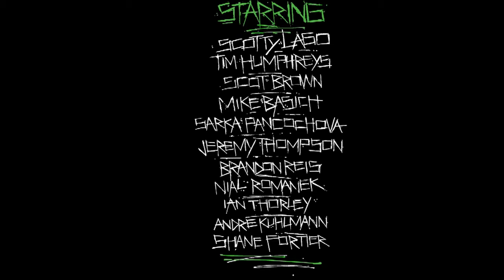WAS HERE - Flow Snowboarding (USA, 2011)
Flow wraca do korzeni i odchodzi od wizerunku cukierkowej marki, która wyróżniała się jedynie wyjątkowymi wiązaniami. Od ubiegłorocznego sukcesu ich teamowego ridera Scotty'ego Lago na Igrzyskach Olimpijskich, Flow nabrał w żagle nowego wiatru. "Was here" to film, w którym swoje najlepsze ubiegłoroczne przejazdy prezentują zawodnicy promujący tę amerykańską markę.

W tym roku snowboarding przypomina sobie o etosie zbuntowanego rock and rolla. W "Was here" zobaczysz więc duże dzieci, które uparcie dowodzą twierdzeniom, że nasza ulubiona dyscyplina to wciąż jeszcze ocean możliwości. Duże skocznie i pierwsze ślady w backcountry plus pomysłowość granicząca z brakiem wyobraźni na przeszkodach w mieście - oto najlepsza rekomendacja dla prawie każdego snowboardowego filmu. W przypadku Flow wygląda to o tyle ciekawie, że riderom ewidentnie chodzi o jedno: o oddzielenie snowboardowej rutyny (czytaj: startów w zawodach) od tego, czym faktycznie snowboard zdobył sobie uznanie na świecie - przyjemności z jazdy razem z przyjaciółmi.

"Są głowni sukcesu, zmotywowani i są profesjonalistami, którzy stawiają przed sobą nowe wyzwania i zawsze starają się im sprostać w sposób, o który rzadko nawet w Stanach" - mówił o bohaterach tegorocznej produkcji Drew Satin, pochodzący z Lake Tahoe rider i filmowiec, odpowiedzialny za "Was here".

Ubiegłoroczna trasa w poszukiwaniu najlepszego śniegu wiodła team od Kalifornii, Kolorado, Idaho, Massachusetts, Rhode Island, Nevadę i Nowy Jork, poprzez Austrię, Niemcy i Japonię, po Alaskę i Kanadę. Sami riderzy nazywali owo filmowanie misją "seek and destroy". Nakręcili mnóstwo dobrego materiału, pozostawiając nam ulubiony kąsek - niedosyt i myśl, że wciąż jest jeszcze na świecie bardzo dużo miejsc do "oznaczenia". I wiele z nich czeka specjalnie na Ciebie.

W filmie występują Scotty Lago, Tim Humphreys, Scot Brown, Mike Basich, Sarka Pancochova, Jeremy Thompson, Brandon Reis, Nial Romanek, Ian Thorley, Andre Kuhlmann and Shane Fortier.

Polska premiera: podczas festiwalu Winter Is My Love 2011